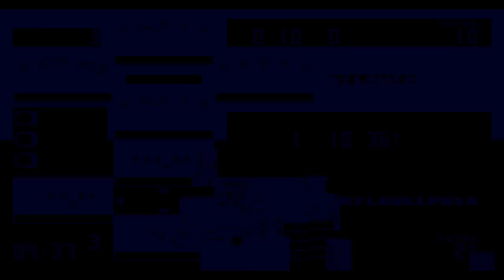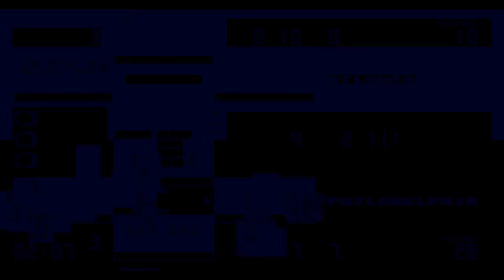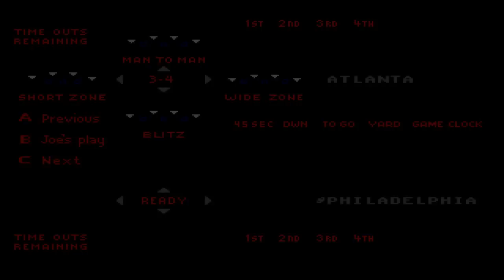Joe Montana Football (Sega Genesis) - Atlanta Falcons at Philadelphia Eagles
This is Joe Montana Football for the Sega Genesis